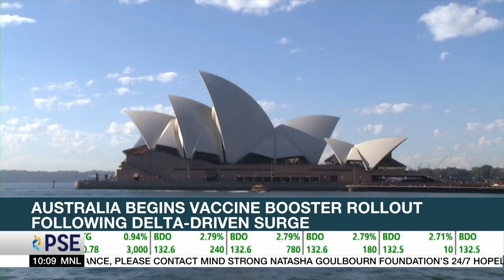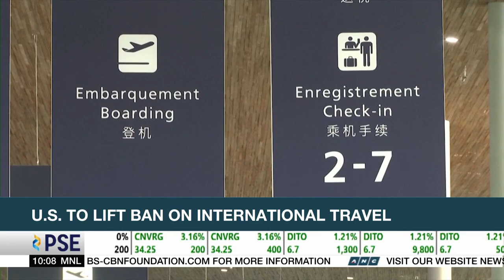Australia begins vaccine booster rollout following Delta-driven surge | ANC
Rundown: Australia will begin administering booster shots, as it emerges from a surge of infections driven by the Delta variant.